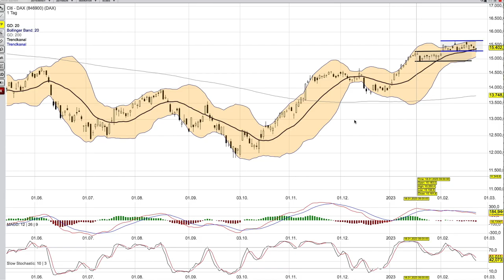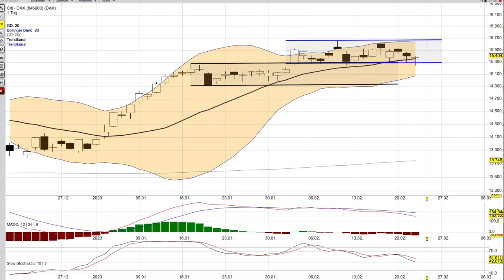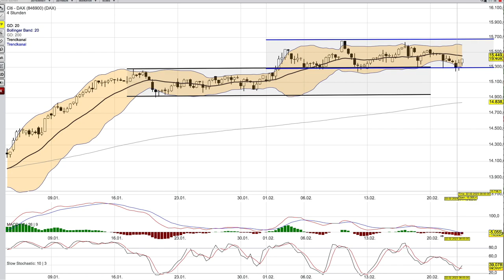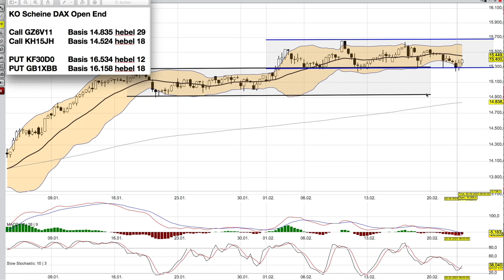DAX Analyse ab dem 23 Februar -bleibt neutral-